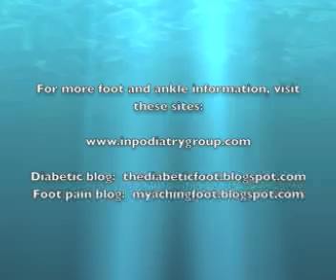Tailor's Bunion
This video will discuss what a Tailor's bunion is, how it develops, and the non-surgical and surgical treatment options available.